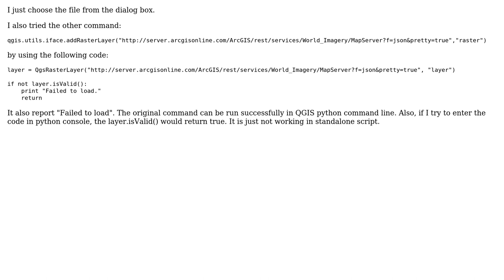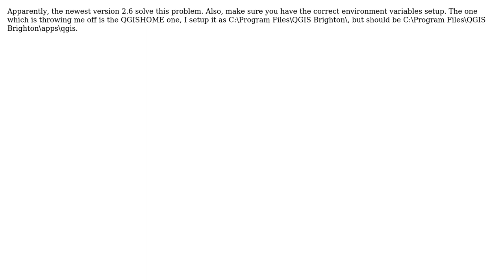GIS: Loading WMS layer using PyQGIS